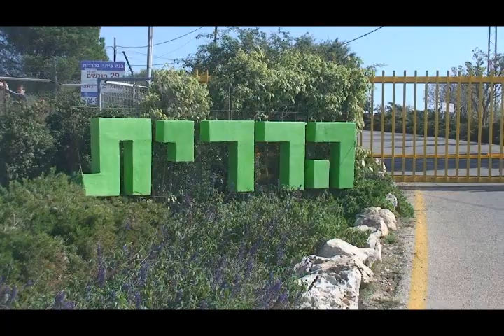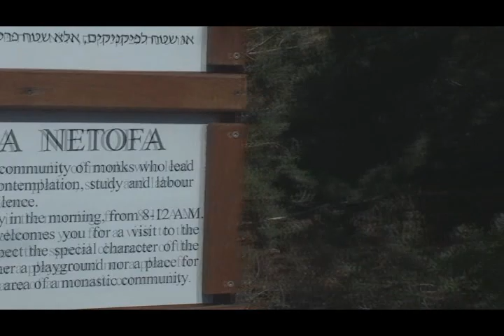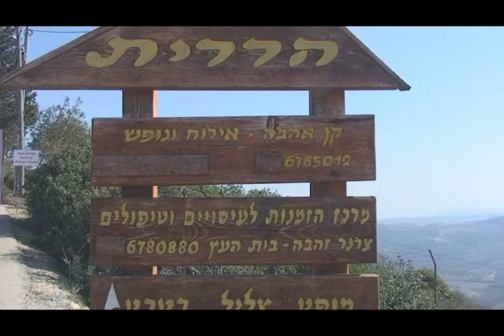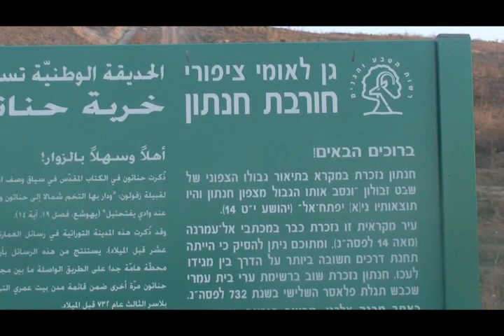yodfat-1.wmv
סיור של קורס מורי דרך  לגליל התחתון המזרחי. סיור מספר אחד של הקורס הנערך בחברה להגנת הטבע בתל אביב. תאריך הסיור 17 בנובמבר 2008 צילם: אילן שחורי